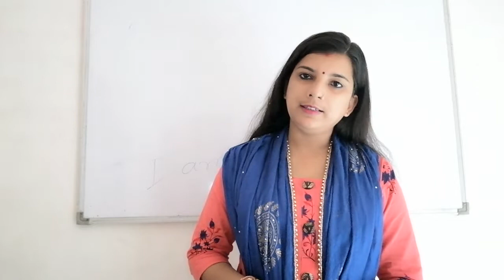NIOS D.EL.ED वाले कैसे करे CTET की तैयारी।कौन कौन से book पढें??